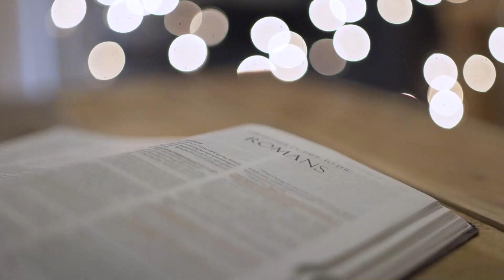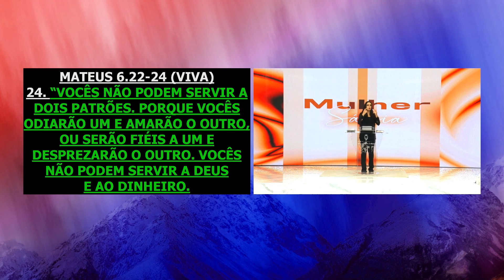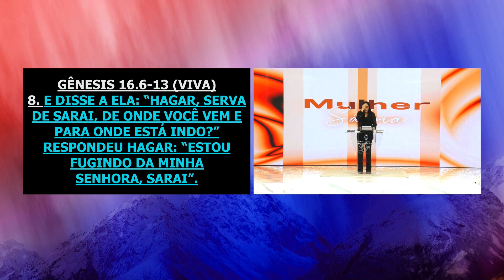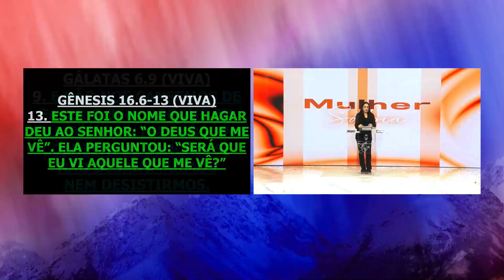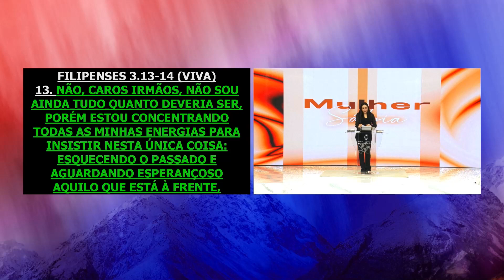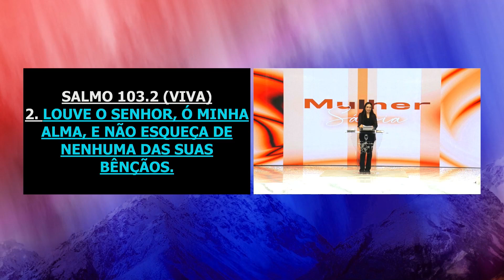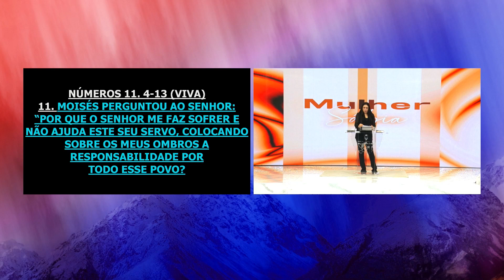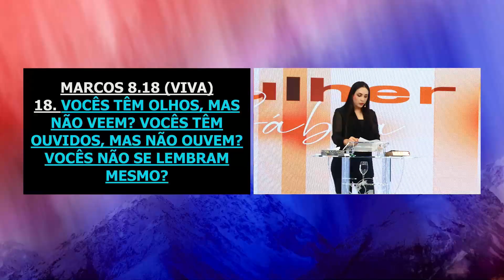Você está olhando errado I Projeto Casa Firme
Culto realizado no dia 06 de Abril de 2022

📖 Referências Bíblicas: Mateus 6.22-24 / Gênesis 16.6-13 / Gálatas 6.9 / Filipenses 3.13-14 / Salmo 103.2 / Salmo 119.37 / Números 11.4-13 / Marcos 8.18

Como nós temos olhado para os problemas? Muitas vezes, as reclamações que nós fazemos se tornam nossos problemas.
A esperança vem pelo nosso olhar, como olhamos para as circunstâncias.
Os problemas diminuem quando mudamos a nossa visão.
Olhemos para onde estamos como uma oportunidade.

A gratidão deve ser algo que vem de dentro de nós.

00:00 - Palavra de Vida e Fé
01:03:07 - Oração Final